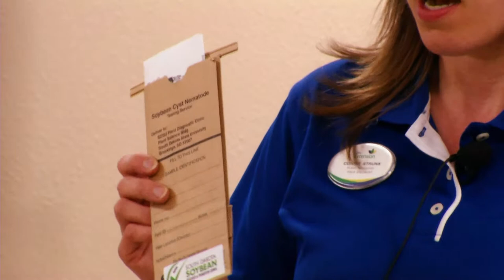Soybean Cyst Nematode Management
2013 Soybean Cyst Nematode Day - Soybean Cyst Nematode Management

The first step in SCN management is know if you have the pest or not. Watch this iGrow Podcast to find out more information about SCN Management.

Comments by Connie Strunk, SDSU Extension Plant Pathology Field Specialist